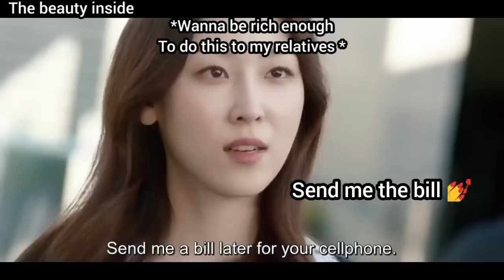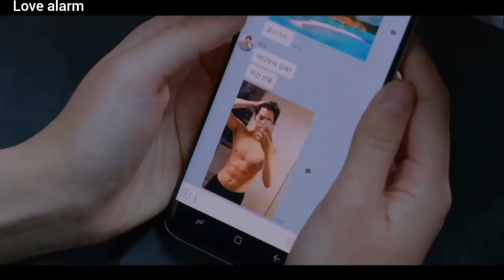K-drama characters and their phones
(link)

-(mention sale here if there is)
-Best part... Their Kdrama and Kpop collection looks goooood!